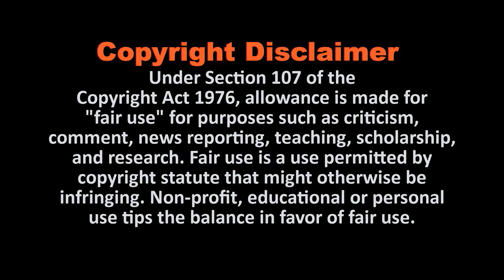India's Best Dancer Season 2 Winner Saumya Kamble Lifestyle 2022, Winning Price Money, Car&Income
Sony TV's dance reality show India's Best Dancer 2 found its winner Saumya Kamble on Sunday. The young girl from Pune took home the trophy, a car and Rs 15 lakh in cash prize. Given that she was keeping unwell for a few days, Saumya had to miss the final and miss the biggest opportunity of her life.

Best Casual Men's Watches 2022

Best Casual Men's Shoes 2022

Women's Fashionable Jeans 2022

Women's Fashion Trends 2022